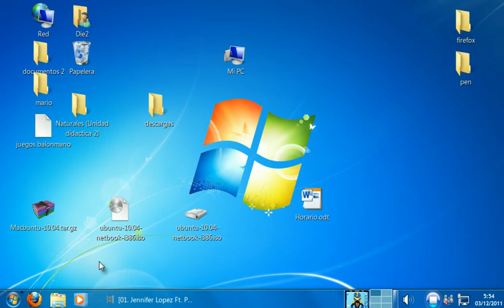Descargar e instalar Ubuntu live 10.04 en tic 2.0 1ºParte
siento que no se escuche perfecto y también sus paradas.
Gracias.